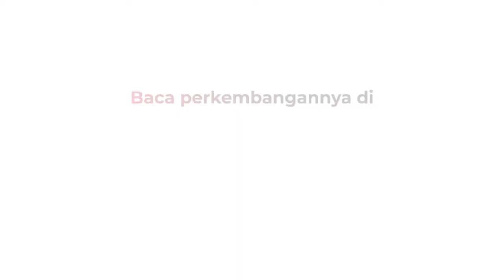Perahu Penyeberangan Antar Desa Tersapu Banjir Bandang di Luwu Utara, 21 Penumpang Terbawa Arus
Perahu penyeberangan antar Desa di Kecamatan Baebunta, Luwu Utara, Sulawesi Selatan, tersapu banjir.

Akibatnya 21 penumpang terbawa arus, dua di antaranya masih hilang.

Android: inews.id/android
iPhone: inews.id/ios